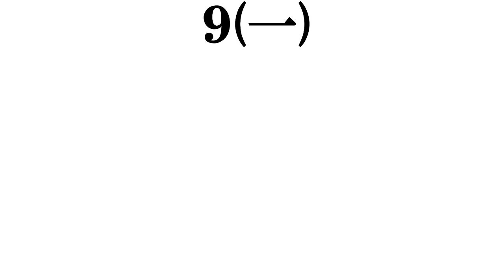【今年成人するジャニーズ】打線組んでみた②～２００３年生まれ編～